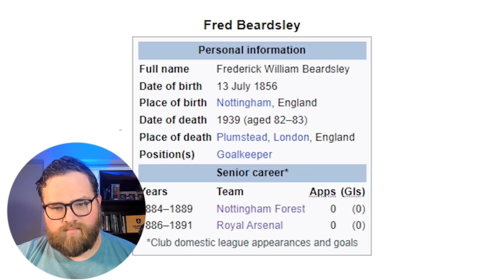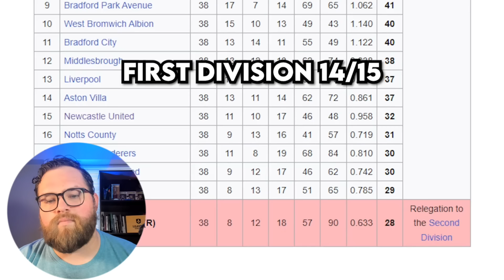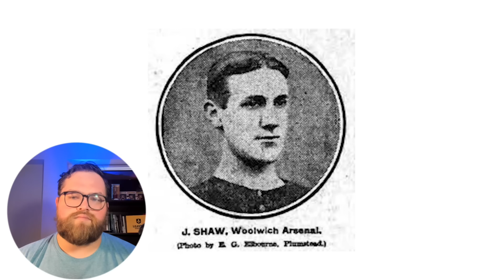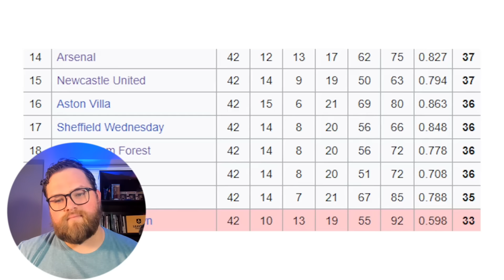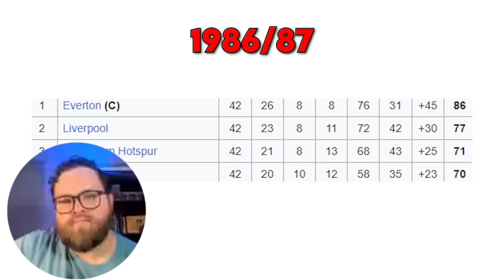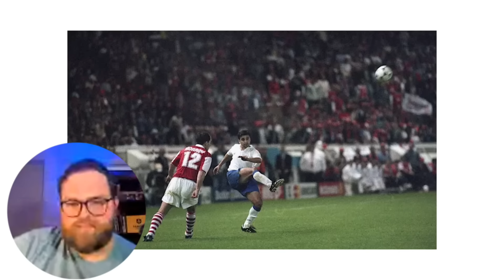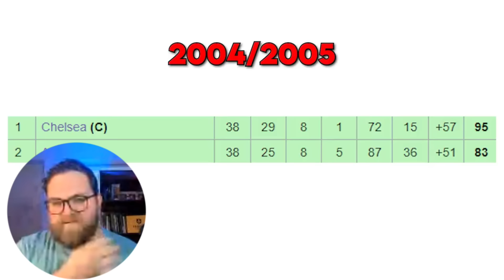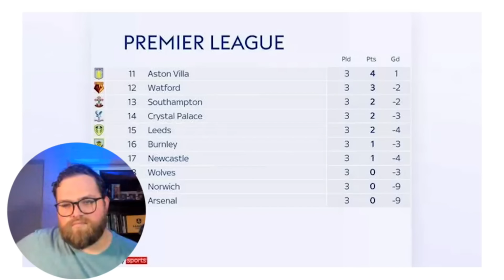Reacting to Arsenal for 1 HOUR!